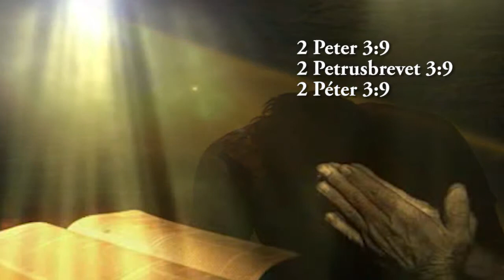kangeri conan,KWIEK NUNEK,FOTKA PL PART 1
kangeri conan